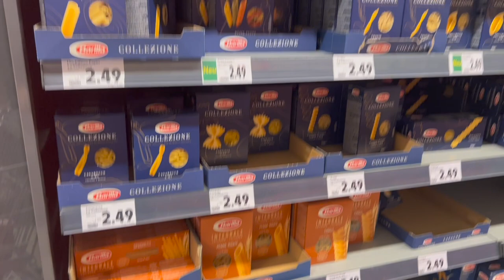Vlog#3 Cooking my favorite Pasta Menu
วันนีผมก็จะทำคลิปในภาษาอังกฤษเเละเยอรมัน
ผมหวังว่าทุกคนจะมีความสุขครับผม 😊

จริงแล้วคลิปนี้นะครับ ถ่ายมานานแล้วครับ แต่เพิ่งมีเวลามาตัด ก็ขอโทษที่ทำให้รอนานนะครับ แต่ก็หวังว่าทุกคนจะมีความสุขครับ 😊

you can follow me on  I  ติดตามผมได้ที่